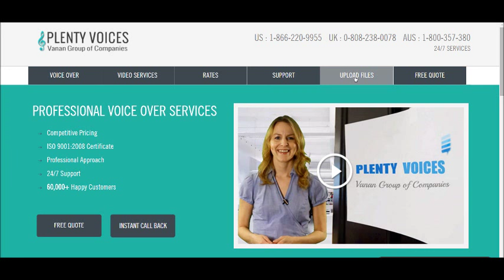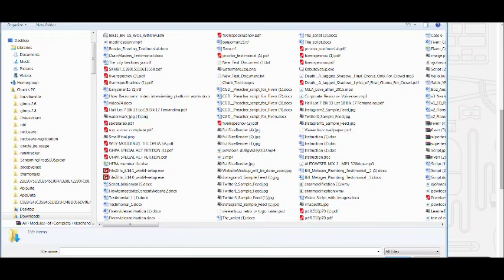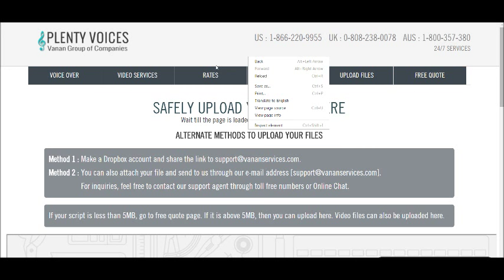Voice over Agency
voice over agency , We are not your ordinary voice over agency. We go the extra mile to produce excellent and top-notch voice over production. In our many years of service and over 60,000+ happy customers served, we truly exemplify a world-renowned voice over agency powered by the most brilliant voice over artists.

Plentyvoices is one of the largest voice over agency in the industry today providing affordable services starting from $40. We represent stellar voices in over 100+ languages to match your production, large or small. We are the home of 1,000+ voice talents for all genres and production. From deep, baritone male voice to sultry female voice, young and old, we’ve got covered!